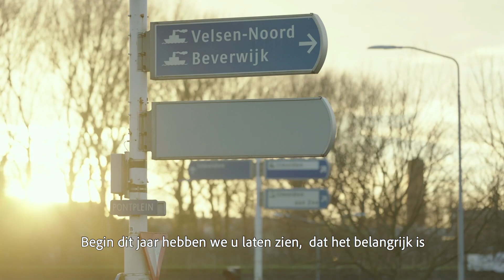Een nieuw veilig Pontplein | De IJmuider Poort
Een nieuw Pontplein,  de IJmuider Poort. Een plein waardoor mensen veiliger en sneller op hun bestemming aankomen. In deze film is te zien hoe het Pontplein eruit kan komen te zien.